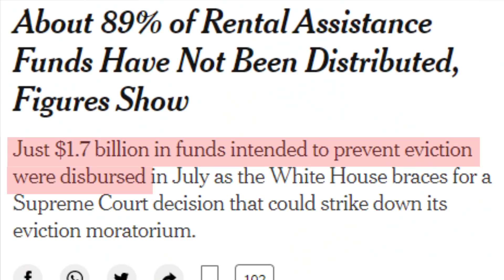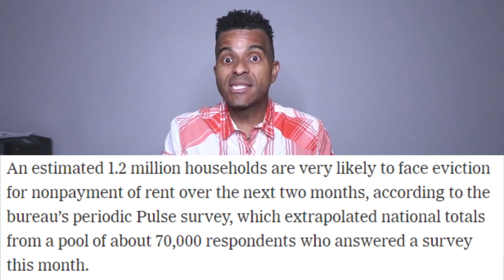DANGER! Housing Crisis Coming, $46B Rental Assistance, Eviction Ban Denied, Eviction Moratorium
DANGER! Housing Crisis Coming, $46B Rental Assistance, Eviction Ban Denied, Eviction Moratorium.  We are entering into the danger zone.  Not the twilight zone.  But the Danger Zone.  The Housing market is about to have an earthquake because, the Supreme Court just blocked the temporary extension of the Eviction moratorium.